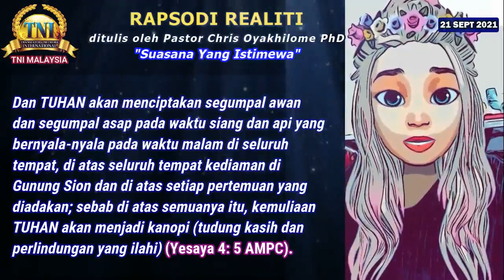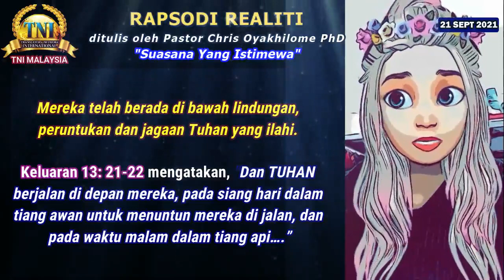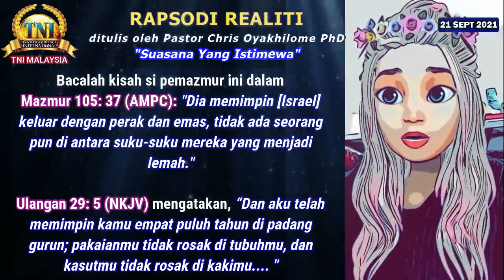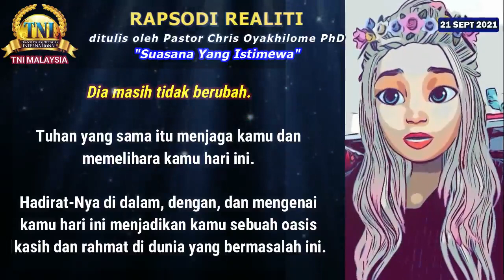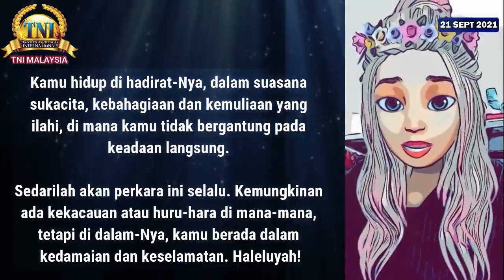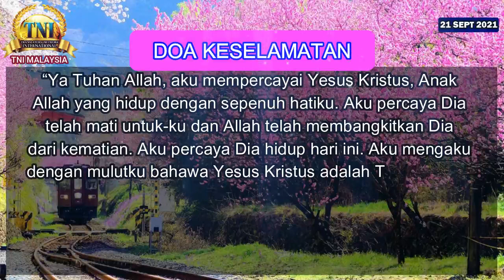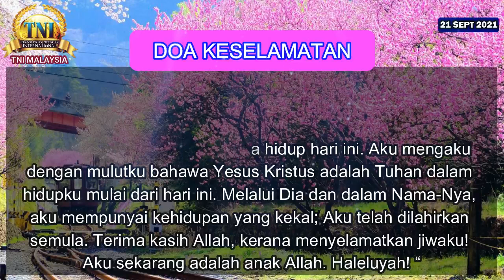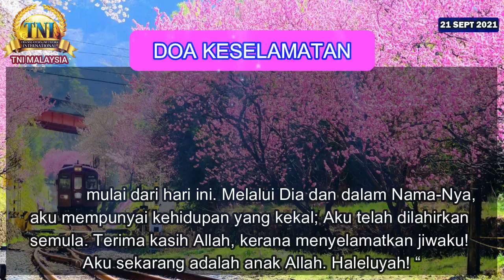SUASANA YANG ISTIMEWA ||| 21 SEPTEMBER 2021 RAPSODI REALITI ||| PASTOR CHRIS OYAKHILOME